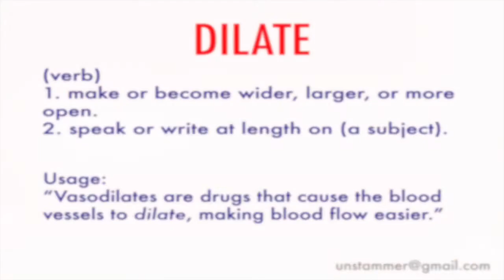How to Pronounce Dilate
Learn how to pronounce the word 'Dilate' with Unstammer's free pronunciation tutorials. Also read the meaning(s) and usage of Dilate.